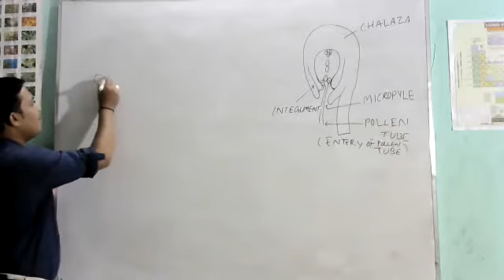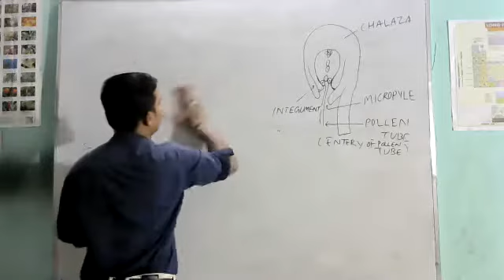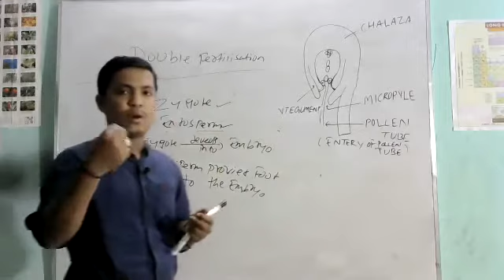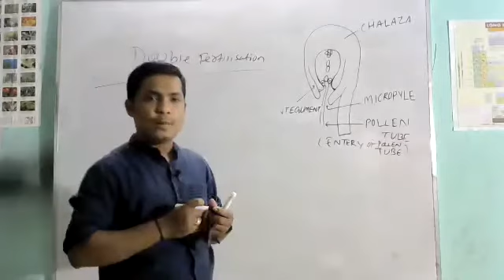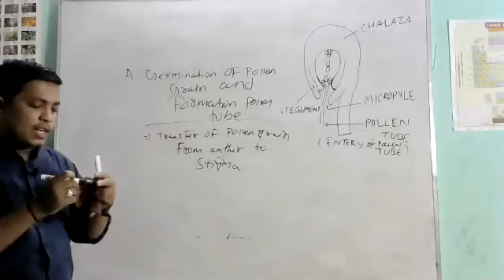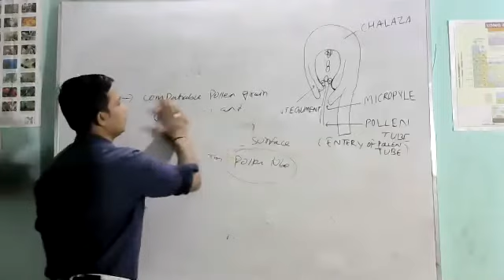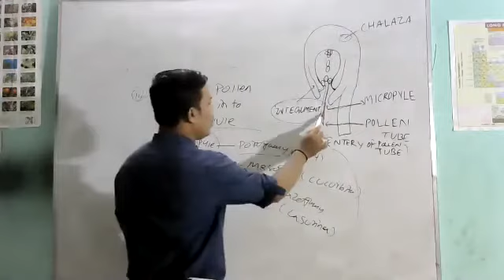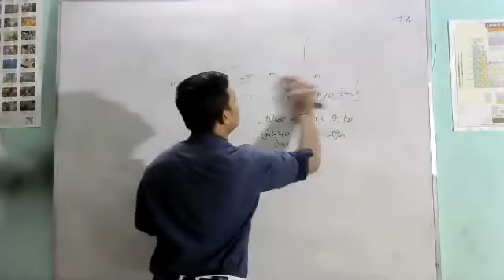Mechanism of Double Fertilization | CHSE BIOLOGY | By Alok Sir| Virtual Lessons